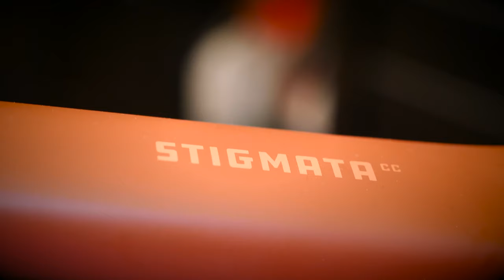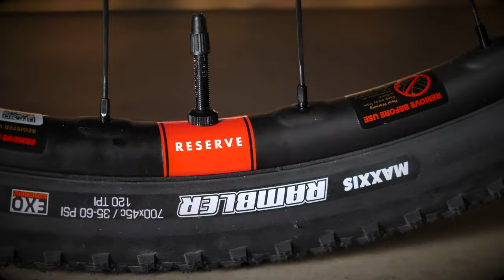Santa Cruz Stigmata Force-1x AXS RSV - Best Gravel Bike!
The Santa Cruz Stigmata blurs the lines between free-roading drop bar singletrack slicer and buckled down race-winning gravel machine. One of the best gravel bikes at its best edition. Enjoy watching!

Film - Edit: Dimitris Panagiotopoulos